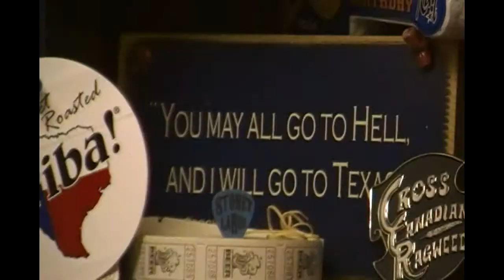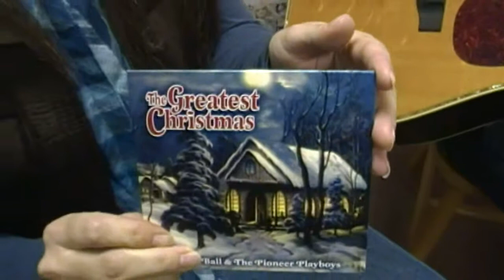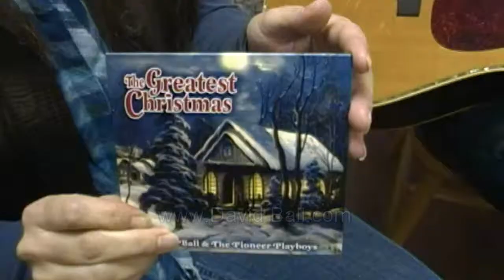David Ball Interview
In the Texas Music Chart Cluttered Corner with Katie Key